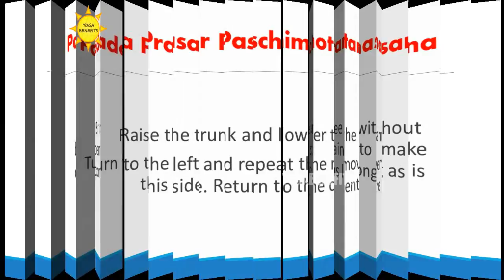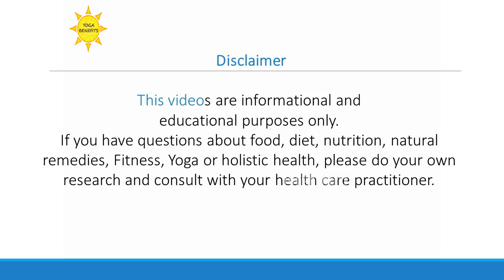Pada Prasar Paschimottanasana | BENEFITS OF YOGA | HEALTH CHANNELS